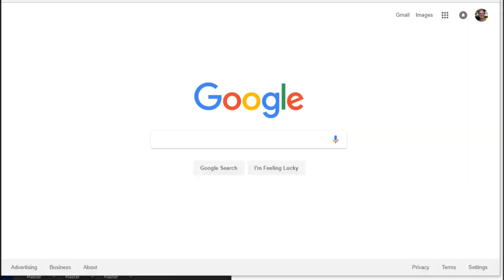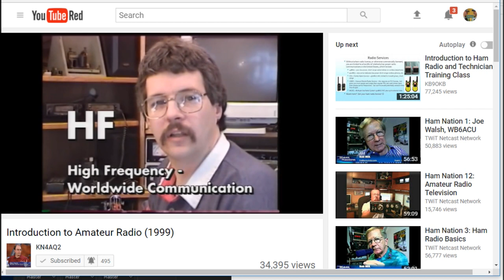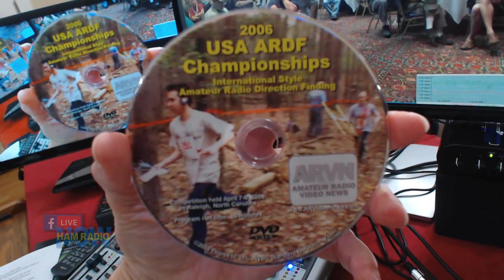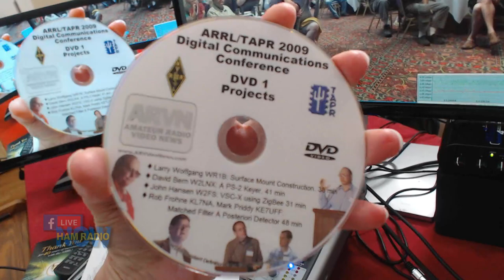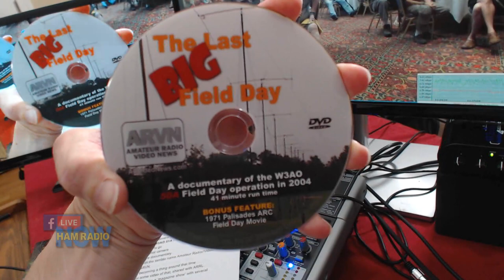HRN 332: SNARS - club presentation on Ham Radio Now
SNARS is the Sierra Nevada Amateur Radio Society, and literally yesterday (as I type this) their President, Tony Marcin W7XM, invited us to speak via Skype at their next meeting. Well, the next meeting was today, and while Tony was really thinking about some future date, this meeting happened to be open, so David and I jumped on it.

Of course we recorded it, and put it on Facebook live, and here it is!

I present a lot of my history leading up to creating ARVN and then HamRadioNow, and David describes how he got involved in the program. Then I talk a little about the 'new media' landscape, and we take a few questions from the audience.

We've done the 'origin' story before, but hell, Spider-Man has done what... three of them? Maybe I cover something new. In any case, it's 99% talking heads, so the Radio Rating is 'A'.

And thanks for inviting us, SNARS!

Links to the old ARVN shows mentioned are on the HamRadioNow web